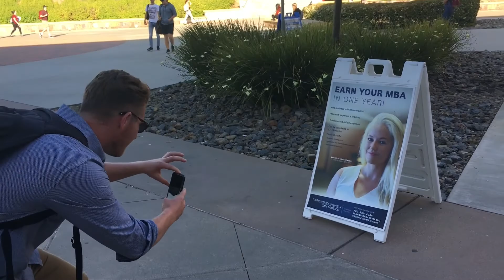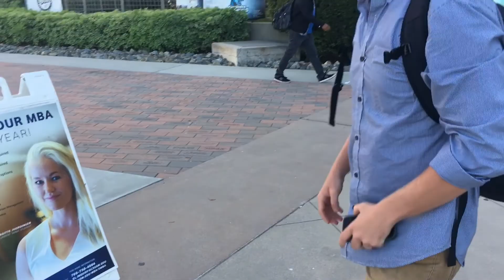New media project: Satchel Lieberman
How I Consume New Media in my everyday life